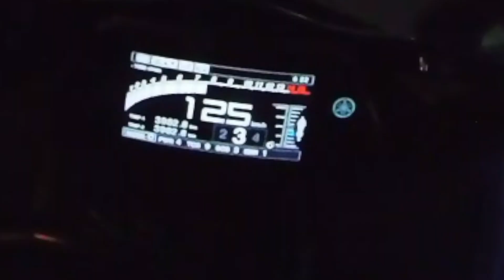Yamaha R1 V.S Harley Davidson Fatboy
Spotting a Harley Davidson Fatboy while driving the R1 to Bangkok.
Driving Like This Is Not Recommended !